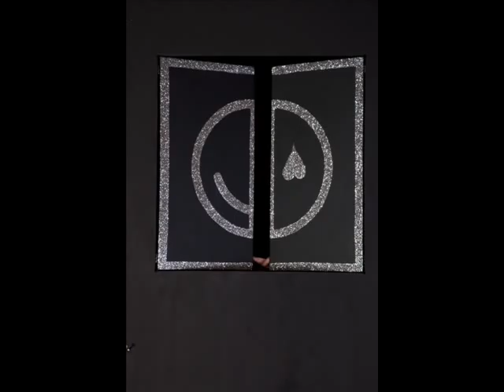triumfiasko - Schmunzeln.Schlucken.Schwelgen.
triumfiasko - das bunt-emotionale MusikMalTheater
Regine Neubert und Gottfried Fuchs
Fotos: Martin Weiand